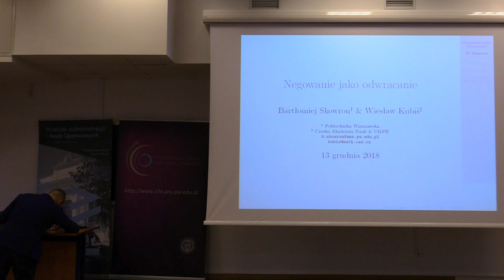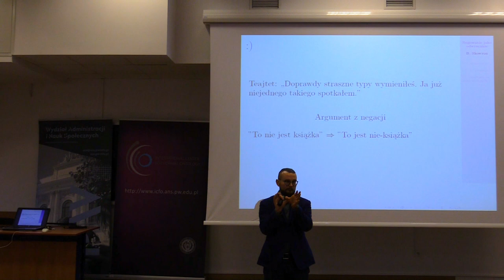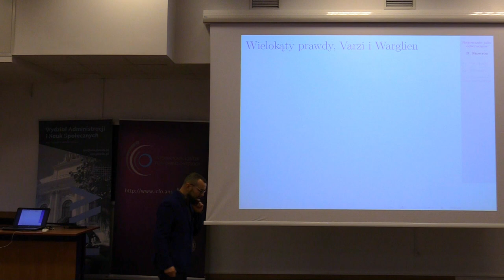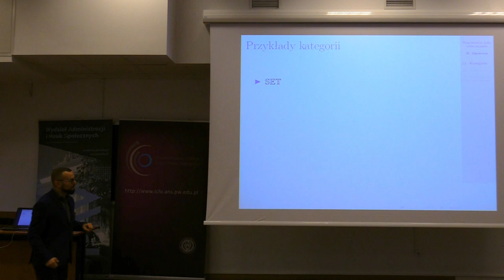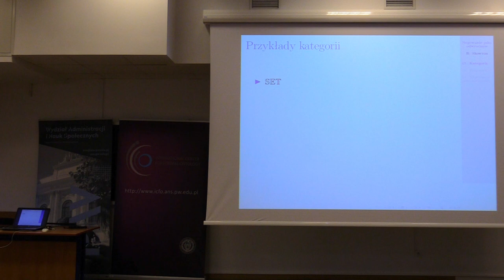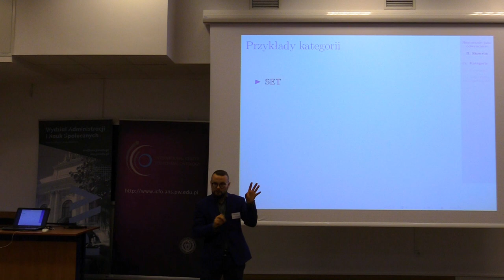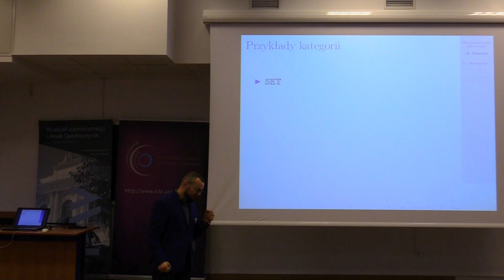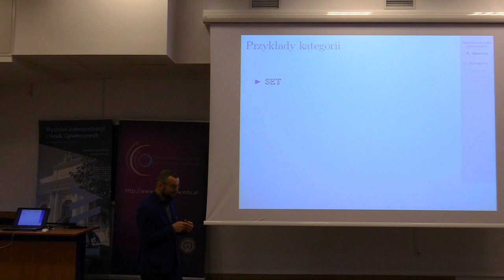Bartłomiej Skowron, Wiesław Kubiś: Negowanie jako odwracanie